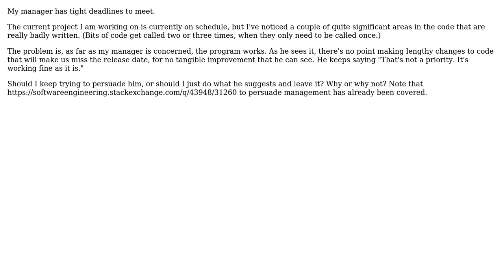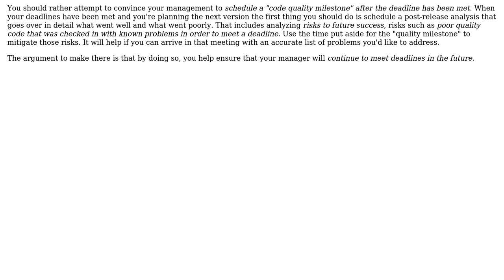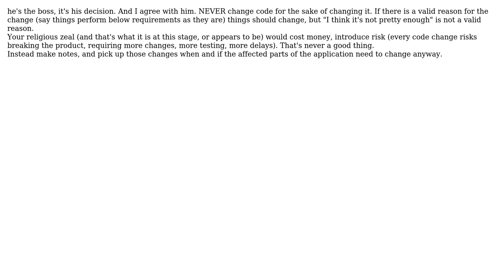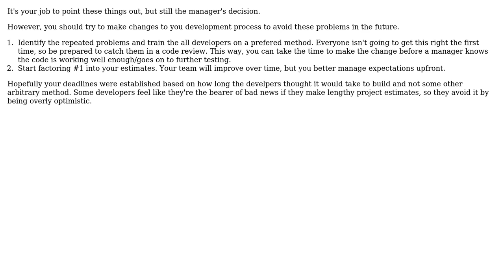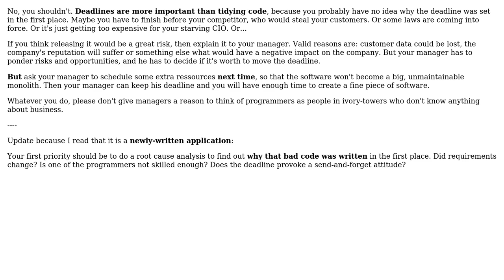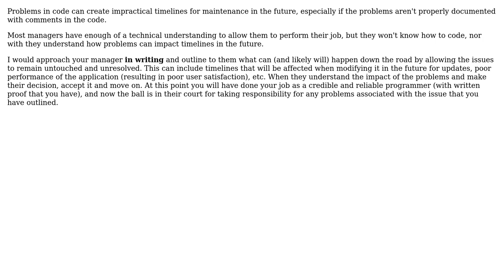Should I try to persuade my manager that code tidying should take priority over meeting deadlines?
Software Engineering: Should I try to persuade my manager that code tidying should take priority over meeting deadlines?

With thanks & praise to God, and with thanks to the many people who have made this project possible! | Content (except music & images) licensed under CC BY-SA | Music | Images & others | With thanks to user Urbycoz user tp1 user Portabella user ozz user jwenting user JeffO user grizwako user Eric Lippert and the Stack Exchange Network Trademarks are property of their respective owners. You are responsible for your own actions.